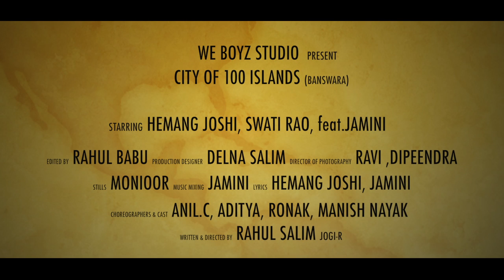CITY OF 100 ISLANDS - BANSWARA | Anthem song of Banswara | We Boyz Studio 2014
We BoyZ Studio come up with the home production song in which it consist the natural beauty of banswara and the famous things,history & culture of banswara.Its fusion song of Desi HIP HOP rap and classical vocals in WAGADI.
Its TRIBUTE to banswara people from our side hope you like it,and its just a no production cost in which we have achieved this much..!!

CREDIT

LABEL : WE BOYZ STUDIO

LEAD MALE VOCAL : HEMANG JOSHI

LEAD FEMALE VOCAL : SWATI RAO

LYRICS : JAIMNI and HEMANG

ARTIST : ANIL.C , MANISH NAYAK , ADITYA TRIVEDI,
RONAK TRIVEDI

D.O.P : RAVI SINGH , DIPEENDRA SINGH

STIlS : MOINOOR

PRODUCTION DESIGNER : DELNA SALIM

PRODUCTION MANAGER : HARDIK DOSI

EDITOR : RAHUL BABU

CONCEPT,STORY & DIRECTION : RAHUL SALIM "JOGI-R"